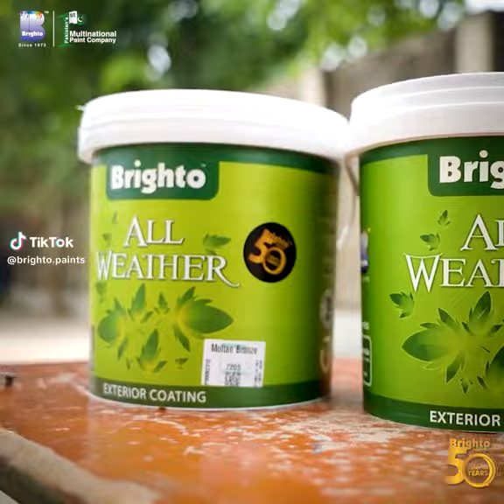Brighton paint weather sheet. video